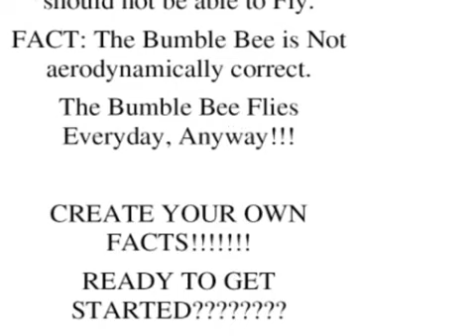PLUTO ONCE WAS PLANET MAKE YOUR OWN FACTS